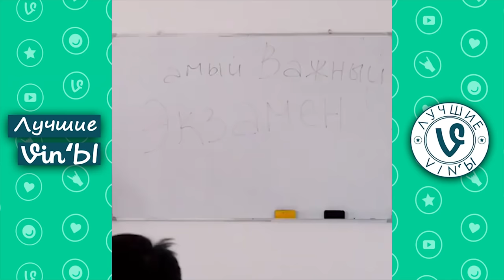Лучшие Казахстанские ВайнЫ подборка Ноябрь 2020 I Best Kazakhstan Vine November 2020 pt3